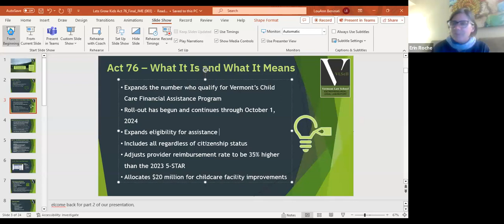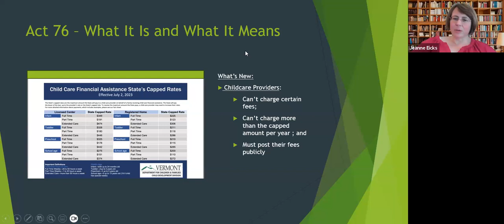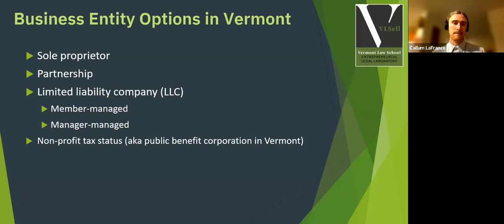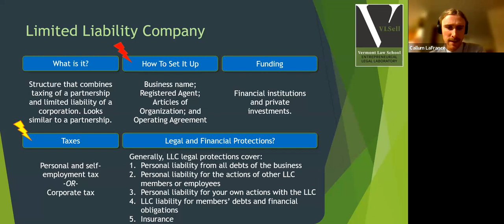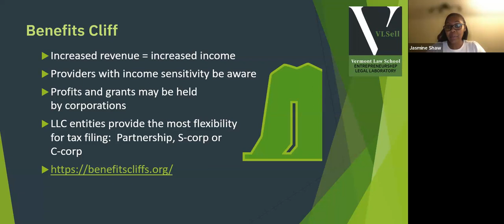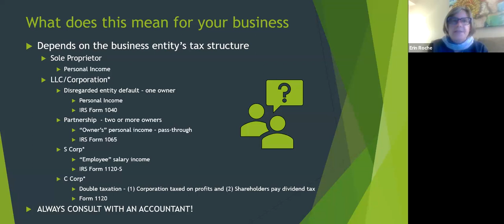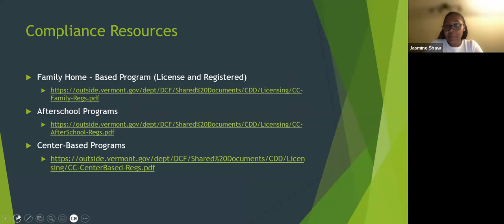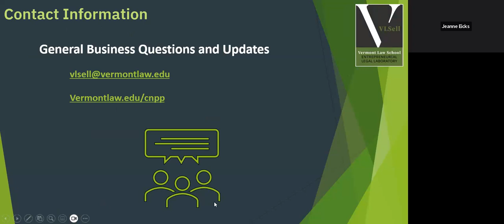Early Childhood Educators: Is your child care business ready for the impact of Act 76?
Act 76, the child care law, invests $125 million annually in Vermont’s child care system. It’s more important than ever that your child care business plans for the increased revenue, income and opportunities that Act 76 will bring. Let’s Grow Kids, First Children’s Finance and the Vermont Small Business Development Center have partnered to bring you expert perspectives on Act 76 and your business. Join Jeanne Eicks, Founder of VLSell (Vermont Law School Entrepreneurship Legal Laboratory) and Adjunct Professor of Law Vermont Law and Graduate School, for a short presentation and discussion of the legal issues to consider before January 2024.